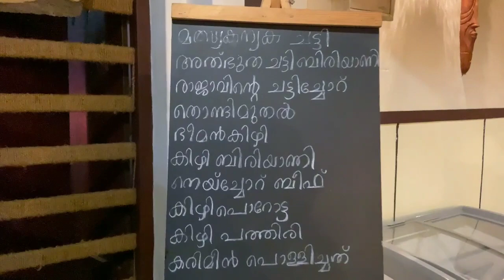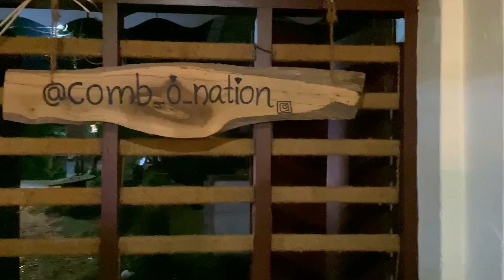രാജാവിൻ്റെ ചട്ടിച്ചോർ കഴിച്ചിട്ടുണ്ടോ ..